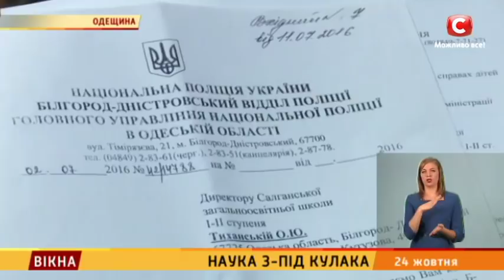Наука з-під кулака – Вікна-новини – 24.10.2017